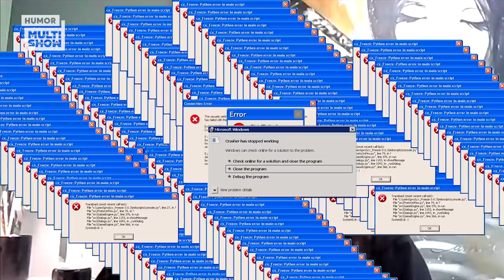Thalita Meneghim diz que tem SORTE NO AMOR e que ASSOMBRARIA seu primeiro ex | Joystick da Samira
Thalita Meneghim é a convidada da madrinha neste episódio do Joystick da Samira! Enquanto jogavam Overcooked 2, as duas conversaram sobre planos e relacionamentos. Thalita contou que tem sorte no amor, mas desconversou quando Samira perguntou sobre seu status atual: "Não sei, até esse vídeo ir ao ar, pode ser que eu esteja namorando...". A apresentadora do Canta Lá, Que Eu Canto Aqui disse ainda que, se tivesse que escolher alguém para "assombrar" aqui na terra depois de morrer, ela escolheria seu primeiro ex-namorado. Búúúúú!

🎥 ASSISTA TAMBÉM 🎥